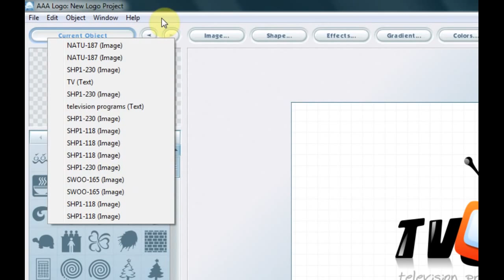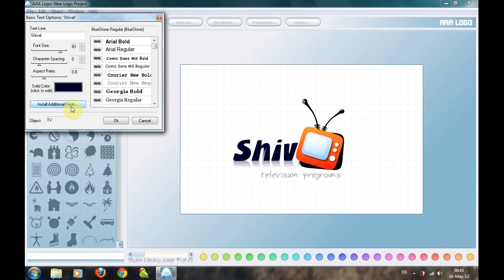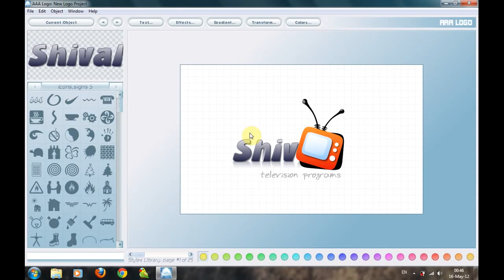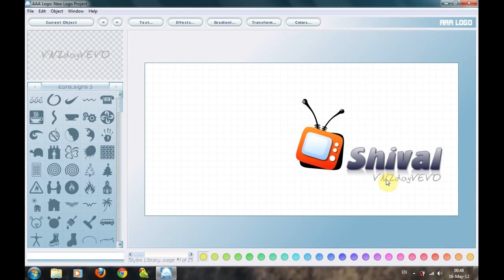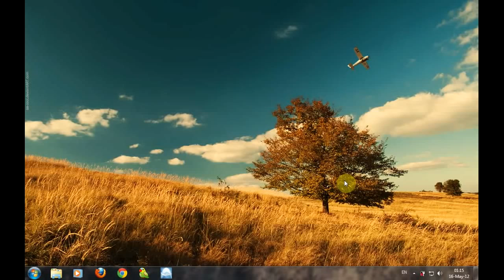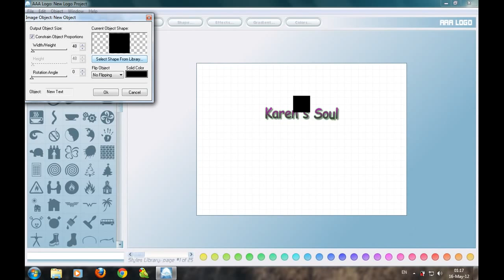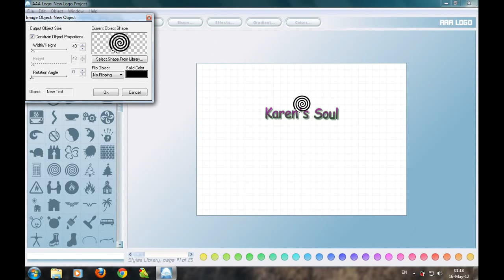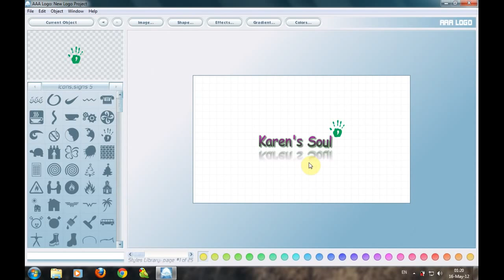Hướng dẫn AAA Logo - tạo logo bằng phần mềm AAA chuyên nghiệp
Hướng dẫn thiết kế logo bằng AAA logo - Hướng dẫn tạo logo bằng phần mềm AAA logo chi tiết. Tự thiết kế logo bằng phần mềm chuyên nghiệp.

Nguồn Video: Shivalkira